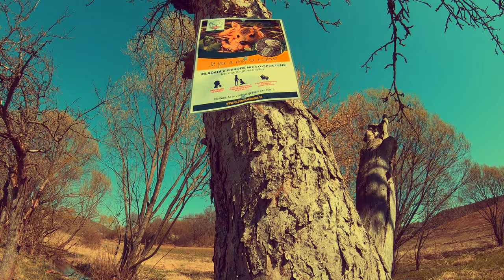🌳 PešiZoŽiliny CXXXI - Rázcestie Hôrky